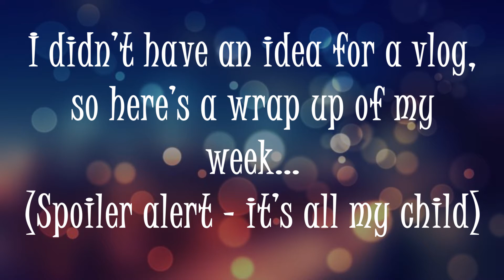My Week's Wrap-up | MotherGamer's Mind | Vlog 9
I couldn't think of what to do for my vlog this week since I've been doing an extensive research project and stressing out about taking tests for my grad class - so here's a wrap-up of what I did this week... or rather what my daughter did. :)